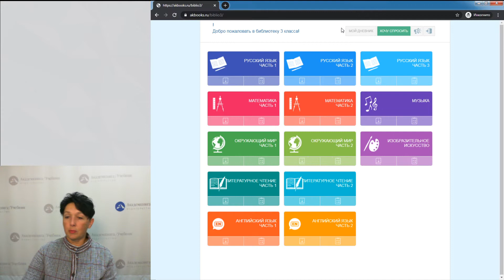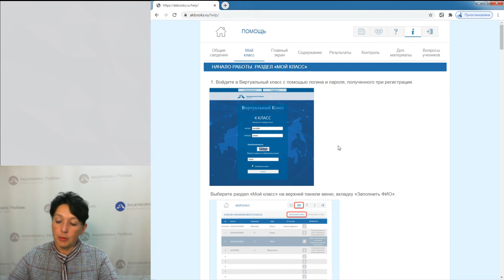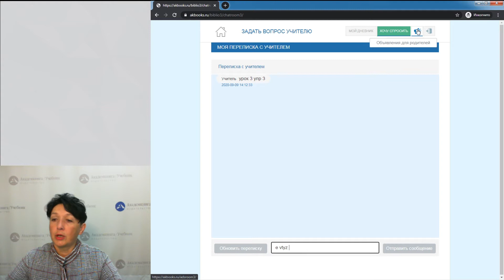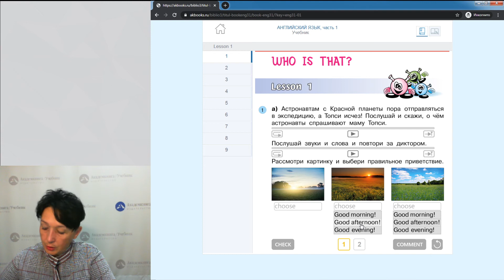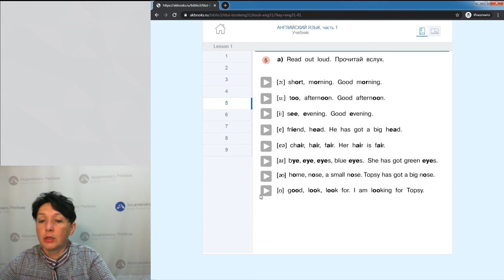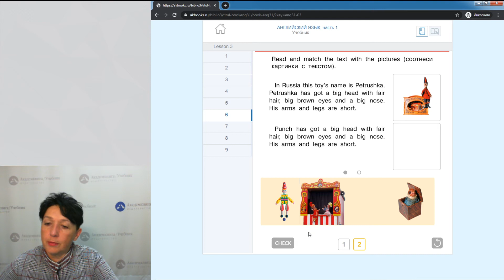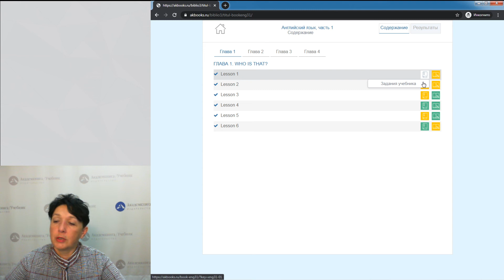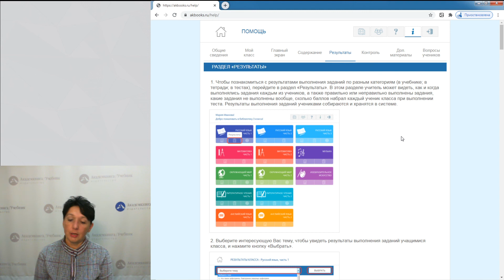Английский язык. Проводим урок в виртуальном классе (2-4 классы)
Н.В. Бочкова, к.п.н., методист издательства «Академкнига/Учебник»